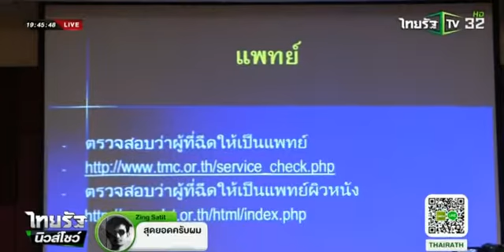ศัลยกรรมแพทย์เฉพาะทางปลอดภัยกว่า